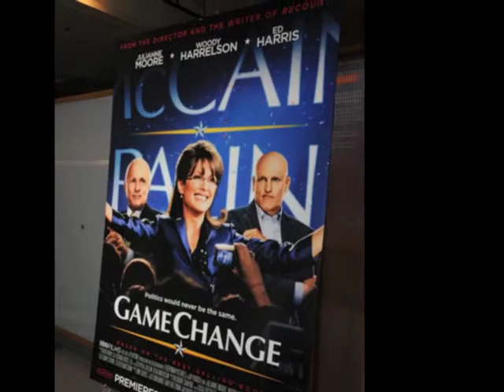Julianne Moore in D.C. for Game Change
Julianne Moore and the team of Game Change premiered their Washington debut at The Newseum.